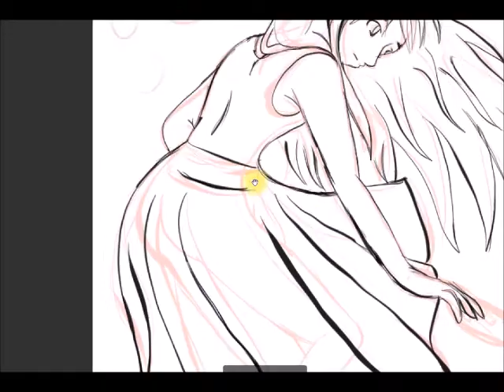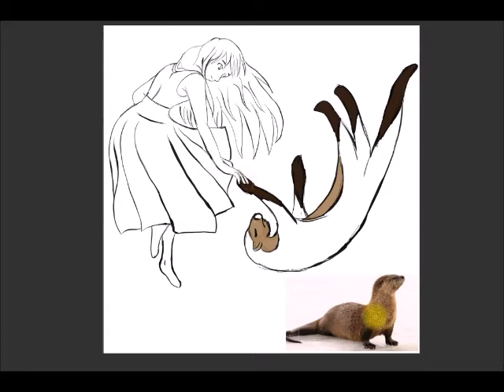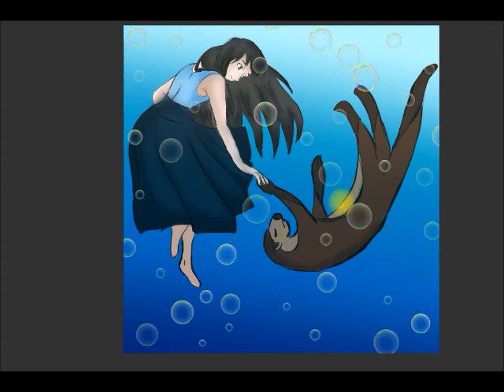DeadOnStudios Monthly Myth Challenge: Kushtaka (March 2020)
Welcome to my little corner of youtube!